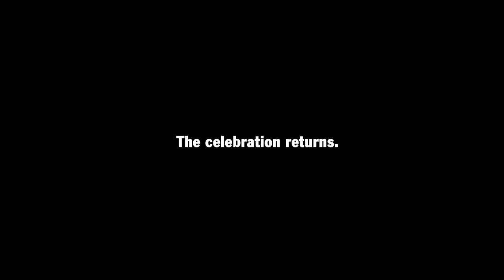Rennsport Reunion V - Trailer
Rennsport will return to Laguna Seca - Rennsport Reunion V will, once again, bring together an extraordinary gathering of significant Porsche vintage and current racecars, as well those who have designed, engineered and driven them to victory in the world’s most famous sports car races. The three-day program of on-track competition will be complemented by a Concours d’Elegance, which is open to invited race participants, and special activities celebrating each of the six decades of legendary Porsche racecars.